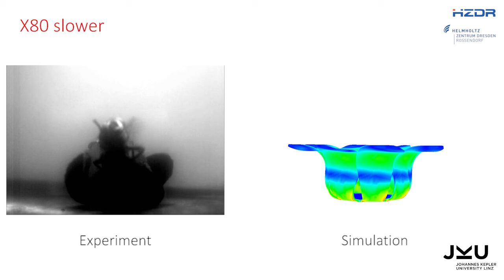Roboter auf Fliegenfang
Ein Team rund um Martin Kaltenbrunner hat ihre Idee von Robotern aus weichen Materialien stark verfeinert. Entsprechende Geräte können - angeregt durch schwache Magnetfelder - sogar Fliegen in einer künstlichen Blüte fangen.